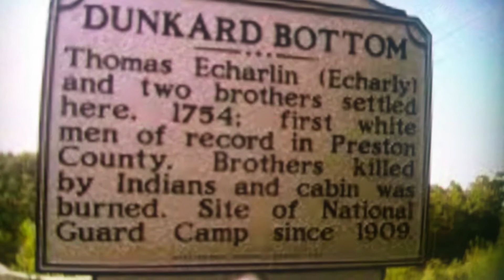Ask an Injin 515 Dunkirk Bottom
West Virginia Sign